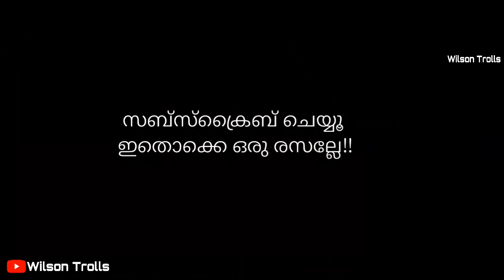വീണ്ടുംSANJU! TROLL VIDEO | SANJU SAMSON SELECTED INDIAN CRICKET TEAM | INDIA VS AUSTRALIA TEAM